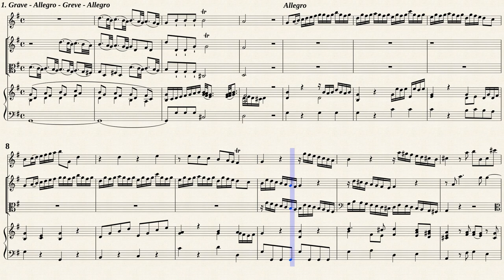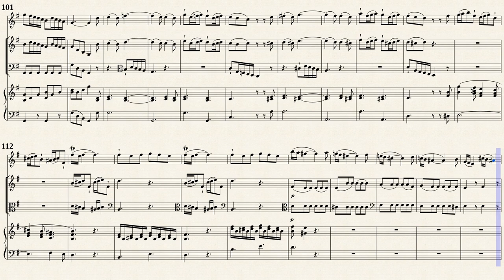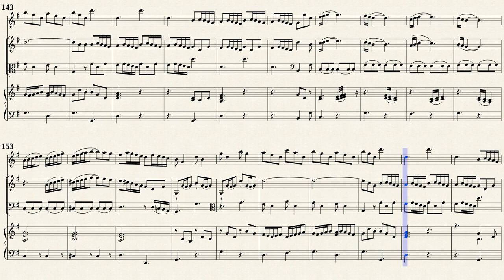Telemann, G. P. _ Concerto G-Dur, TWV 43:G1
Concerto Primo G-Dur, TWV 43:G1
from '' 6 Quadri (1730) ''
Transcribed for Trv., Vln., Vla. d.g., Hch.
Musikalische Werke, Band 18. Zwölf Pariser Quartette Nr. 1-6 (pp.1-140)